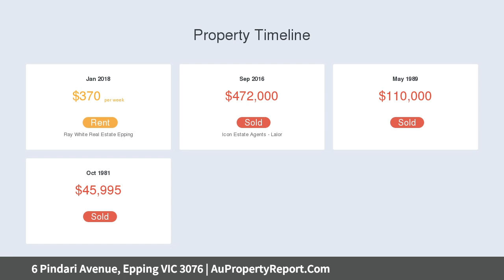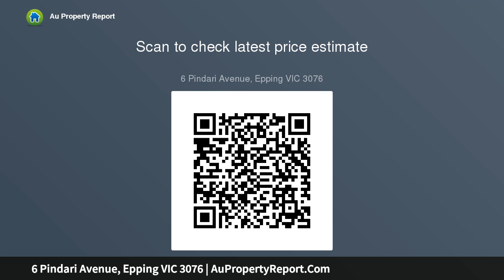6 Pindari Avenue, Epping VIC 3076 | AuPropertyReport.Com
6 Pindari Avenue, Epping VIC 3076
Property Type: house
Bedrooms: 3
Bathrooms: 3
Car Space: 2
Perfectly Positioned!